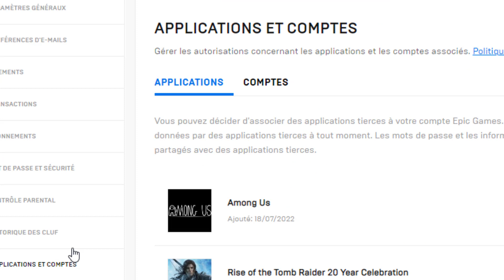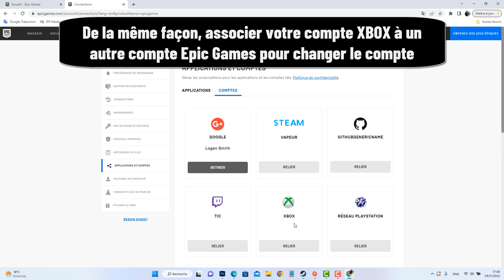Comment changer de compte Fortnite sur Xbox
Cela peut paraître incroyable, mais il y a encore des personnes qui ne savent comment changer de compte sur Fortnite Ce Tuto est destiné à ceux qui veulent y faire leurs premiers pas

Changer compte Fortnite Xbox
Ceci est un tutoriel sur la façon de changer votre compte Fortnite sur Switch. Le gestionnaire de compte Fortnite est utilisé par les utilisateurs de Xbox , afin qu'ils puissent utiliser le même identifiant Epic Games sur toutes les plateformes. Alors comment changer de compte Fortnite sur Xbox ?

Ce n'est pas très compliquer de savoir comment faire, à travers les étapes de cette vidéo je vais vous expliquer en détail comment changer de compte Fortnite Xbox

Comment changer de compte Fortnite
Vous avez obtenu une nouvelle console Xbox et vous voulez changer le compte qui est lié à votre jeu Fortnite. Je vais vous montrer comment faire cela facilement. suivez les instructions suivantes

Fortnite comment changer de compte
Ces instructions vous expliquent comment changer de compte Fortnite sur Xbox  pas à pas
1- Ouvrez un navigateur
2- Allez sur Epic Games Store (voir le lien dans la description)
3- Allez sur votre compte
4- Cliquez sur 'APPLICATIONS ET COMPTES'
5- Cliquez sur 'COMPTES'
6- Dissociez votre ancien compte
7- De la même façon, associer votre compte XBOX à un autre compte Epic Games pour changer le compte
Alors savez vous comment changer son compte Fortnite sur Xbox, C'est tellement facile que vous l'avez imaginé. N'est-ce pas ?

J'espère que ce Tuto était très utile pour vous et que vous avez appris changer de compte Fortnite sur Xbox

Si vous avez des questions sur le sujet 'Fortnite comment changer de compte', n'hésitez pas à les poster sur les Commentaires

N'hésitez pas à partager cette vidéo avec vos proches et vos amis pour leur expliquer comment changer compte Fortnite Xbox

Tuto : comment changer de compte Fortnite sur Xbox

Catégorie : changer de compte Fortnite Xbox